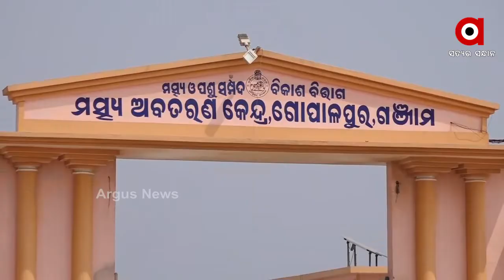ଜୀବିକା ବଞ୍ଚାଇବାକୁ ମତ୍ସ୍ୟଜୀବୀଙ୍କ ଲଢେଇ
ଗୋପାଳପୁର ବେଳାଭୂମି ଉପରେ ନିର୍ଭର ଚଳନ୍ତି 8 ହଜାରରୁ ଉର୍ଦ୍ଧ୍ୱ ମତ୍ସ୍ୟଜୀବୀ । କିନ୍ତୁ ସମସ୍ତଙ୍କ ଜୀବିକା ଏବେ ବିପଦରେ..। ଏଠାରେ ବ୍ଲୁ ଫ୍ଲାଗ ବିଚ ପାଇଁ ସରକାର ଏବେ ନିଷ୍ପତ୍ତି ନେଇଛନ୍ତି । ଯାହାକୁ ବିରୋଧ କରିଛନ୍ତି ମତ୍ସ୍ୟଜୀବୀ.